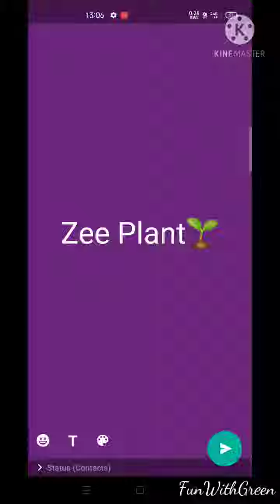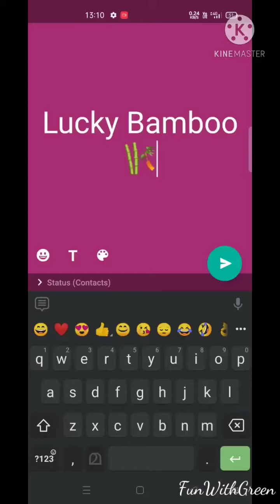Indoor Plants Part-1